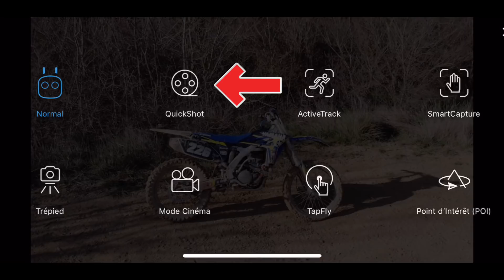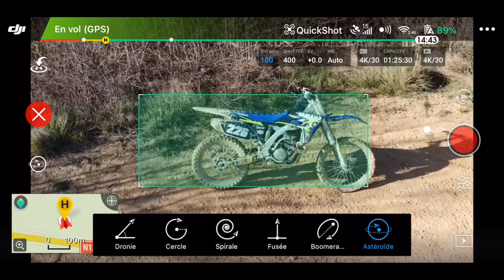DJI Mavic Air [ Astéroïde ] - Comment avoir l'effet le plus COOL STYLÉ WTF IMPRESSIONNANT 🤪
📦 Les objets utilisés dans la vidéo
🛒 Carte mémoire caméra ➔
🛒 Carte mémoire pour GoPro ➔
🛒 Accessoire pour GoPro ➔

😜 Suis moi sur mes réseau sociaux 👣

📷 Mes vidéos drones

📷 Mes vidéos motocross

BONS PLANS

🎁 Cartes Cadeau
💶 HERO6 Black
💶 GoPro KARMA
💶 Batteries ZENDURE ► h
💶 DJI SPARK
💶 Mavic Pro
💶 Accessoire DJI
💶 Carte Micro SD pour DJI
💶 Carte Micro SD pour GoPro